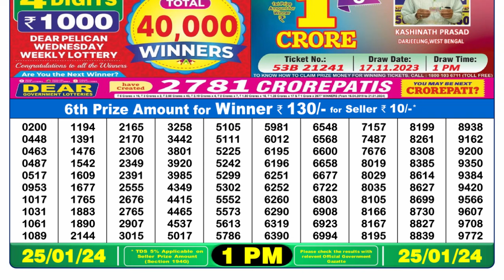🔴 Lottery Sambad Live 01:00pm 25/01/24 Morning Nagaland State Dear Lottery Result Pdf Download